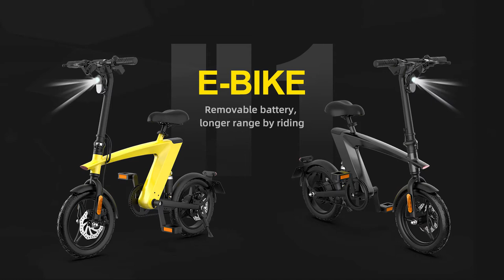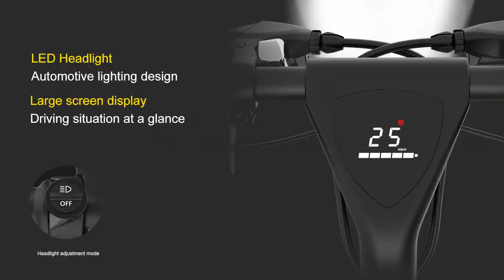H1 Electric Bike - HX E Scooter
The HX H1 Flying Fish Mini Electric Bicycle features a 36V 250W brushless motor and a 10AH removable battery that can travel up to 35 km on a single charge.

You can either pedal and use the electric power for assistance, or use only the electric and relax!  The eye-catching cobra design adds a modern look to a modern way to travel.  The HX H1 Flying Fish Mini E-bike folds, making it easy to store and perfect to pop in your boot for a mixed commute.